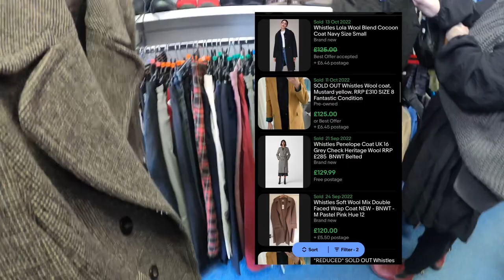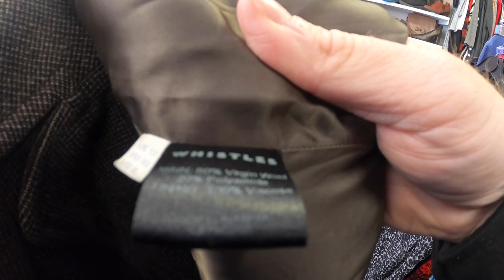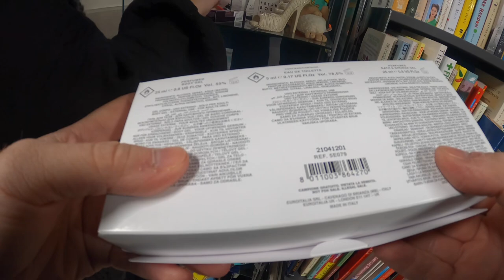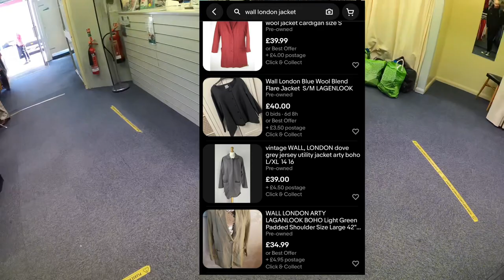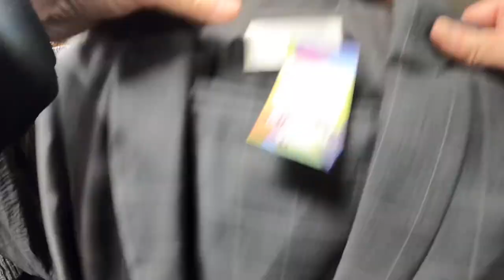4 TOWNS 15 CHARITY SHOPS | COME THRIFTING WITH US | CHARITY SHOP SHOPPING UK | LUXURY RESELLERS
LOCATION -  YEOVIL, SOMERSET